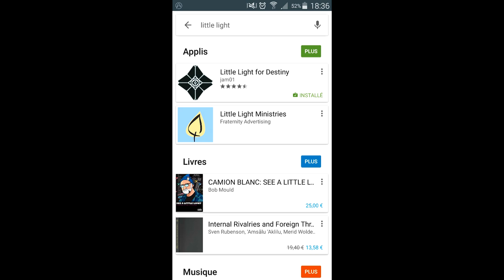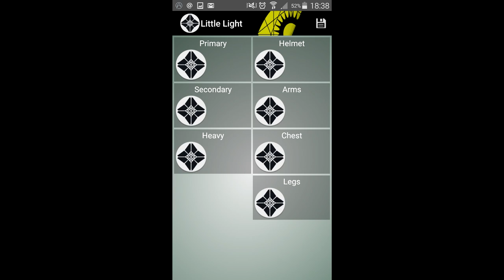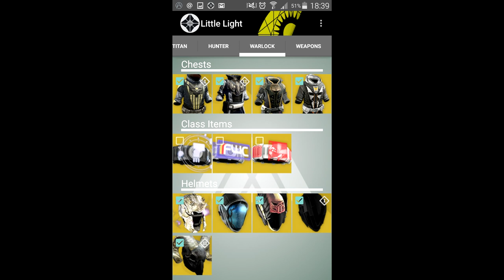[DESTINY] LA MEILLEURE APPLICATION DESTINY : LITTLE LIGHT !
❤ Open Me ❤

Merci à tygroou de m avoir fait connaitre cette application ^^

Aide-nous à faire grandir notre petite chaîne chérie en t'abonnant :
Marciii ♥

❤ Tu as aimé ? Alors➜ Lâche 1Like ❤